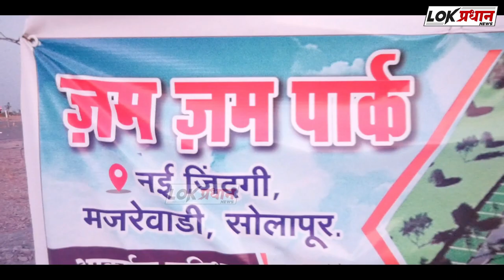गायक मोहम्मद अयाज यांना अखंड भारत गौरव पुरस्कार प्रदान...